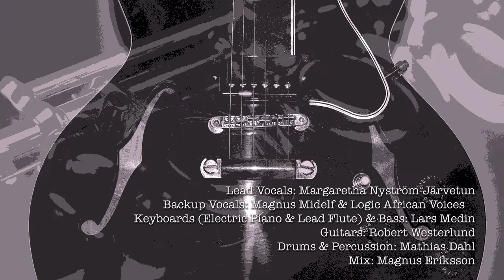Life is a Wonderful Place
Life is a Wonderful Place, by The Time Travelers. Music and lyrics by Lars Medin. Lead vocals - Margaretha Nyström-Järvetun. Back-up vocals - Magnus Midelf. Keys, (incl flute) and bass - Lars Medin. Guitars - Robert Westerlund. Drums - Mathias Dahl. Mix - Magnus Ericsson